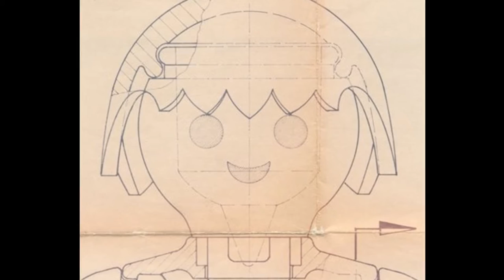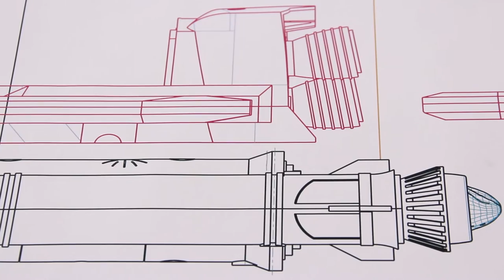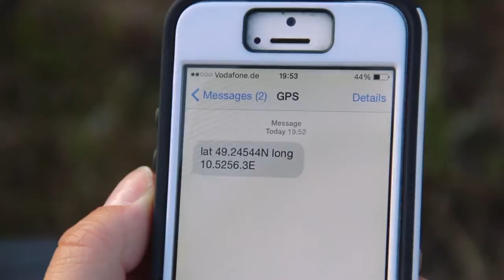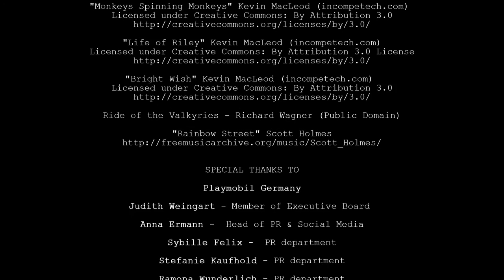Project Play - 20mins Documentary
A graduation documentary from HandsOn Malta School of Filmmakers, by Samantha C. Ellis, about the Global & Local Brand, Playmobil. Join us on a journey through time and learn Playmobil’s history and the secrets behind the play concept. Discover the popularity behind the toy figurines over 4 generations of childplay, as well as travel to space and back with the Playmobil Astronaut.